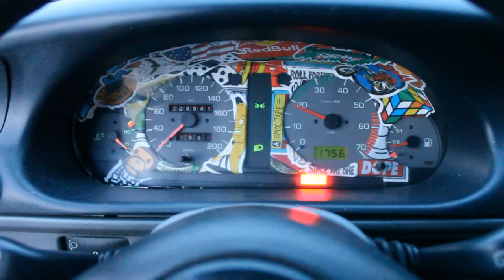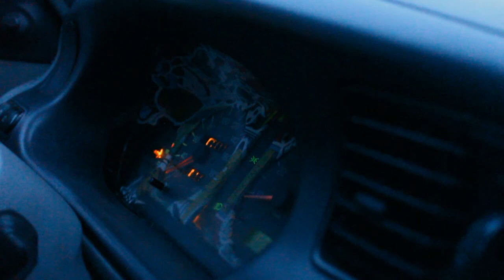2001 Skoda Felicia pickup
Thoughts on my small pickup truck. I don't like my voice but I do like shooting cars.

Song used is "quickly, quickly - love echoes & getsomerest/sleepwell"